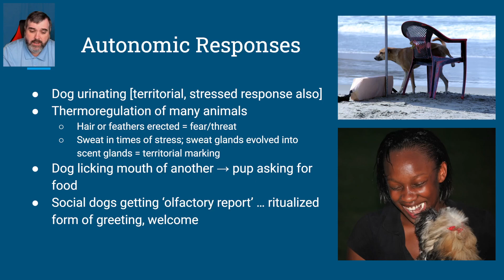5.01l [Autonomic Responses - Communication] (Animal Behavior)